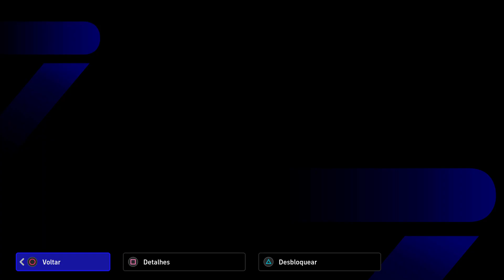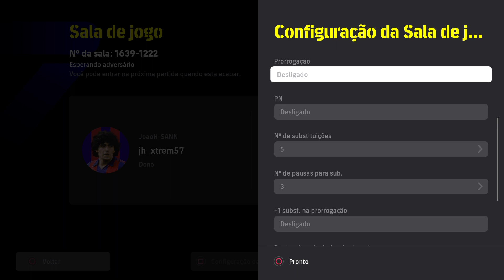JoaoH-Sann (FRA) 0 x 2 (PSG) broly_leichun9 Efootball 2024 Partida Online Valendo